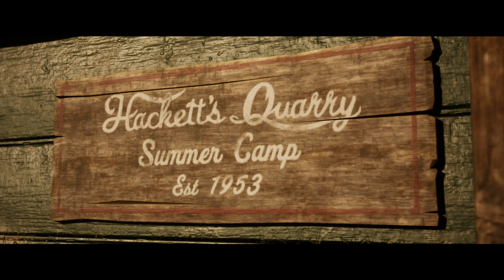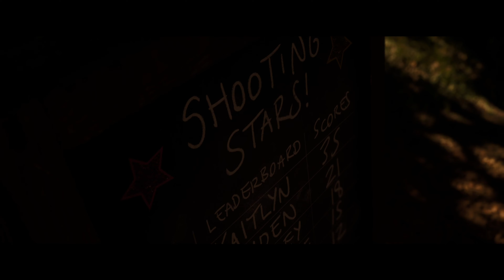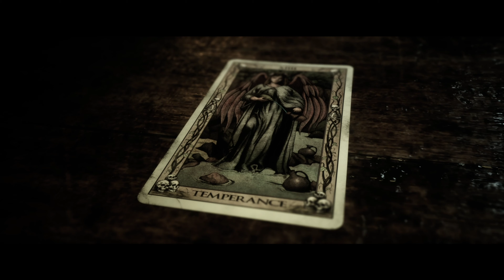THE QUARRY - Walkthrough Longplay ITA 4K - PARTE 2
Riprendiamo da dove ci siamo lasciati, finito il prologo inizia il Capitolo 1 al campo di Hackett Quarry. Scopriamo nuovi personaggi e iniziamo a giorcare.